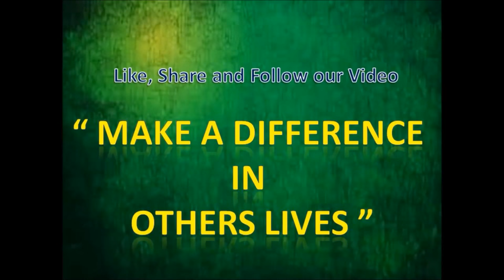Self Hypnosis victory on mind Dr Kelkar Sexologist Psychiatrist Mental Illness Depression sexology